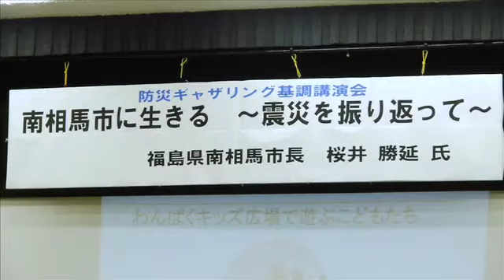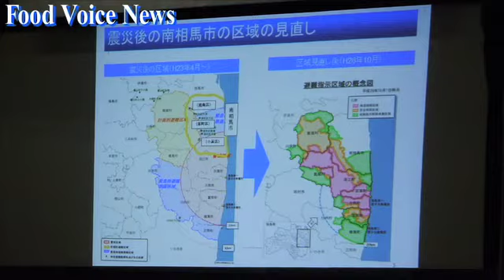防災ギャザリング実行委員会「桜井市長招き・南相馬市に生きる」講演会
【フードボイス】東日本大震災の原発事故からまもなく５年目を迎えますが、２０１５防災ギャザリング実行委員会は東日本大震災の被害状況や原発事故の影響、その後の復興状況などを再認識するため南相馬市　桜井勝延市長を招き「南相馬市に生きる　震災を振り返って」をテーマに講演会を開催した。